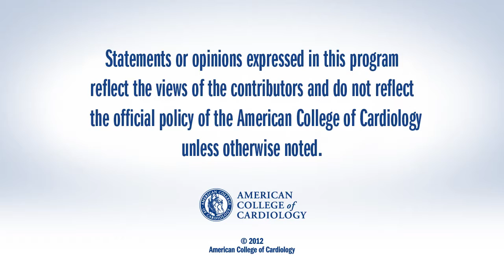ACC.14 | Bittersweet: Dark Chocolate Reduces NT-proBNP in CHF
A discussion with Drs. Rodney de Palma and Roger Corder.